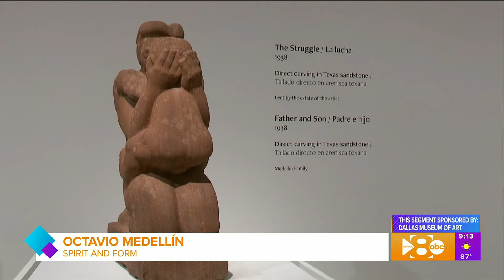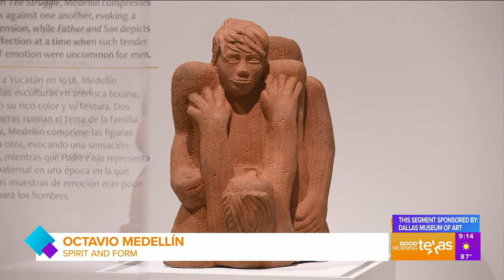Good Morning Texas: Octavio Medellín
The Dallas Museum of Art showcases art from world-renowned artists like Monet and Renoir but also gives a platform to many local artists. One of these being Dallas's own, Octavio Medellín.